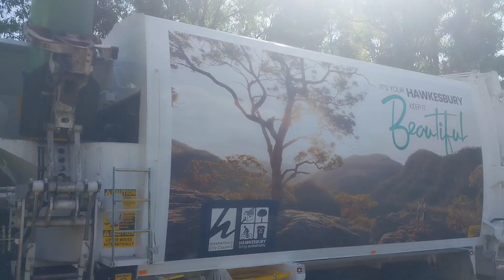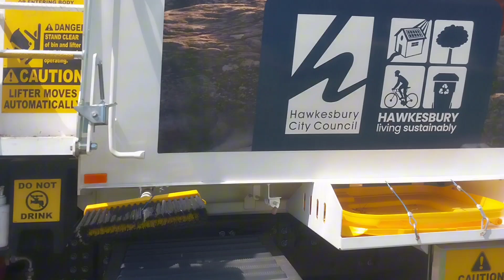Hawkesbury recycling 2364 - The full bins